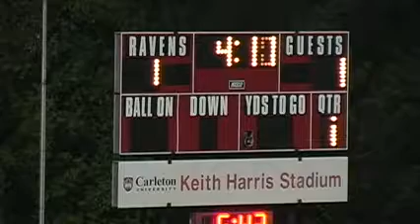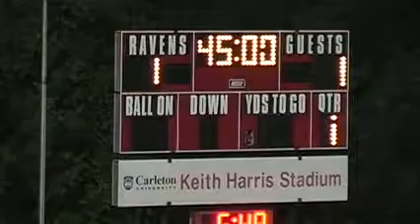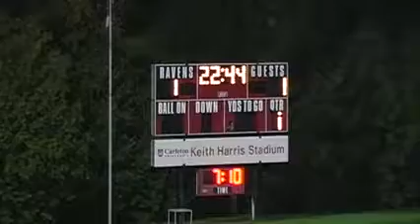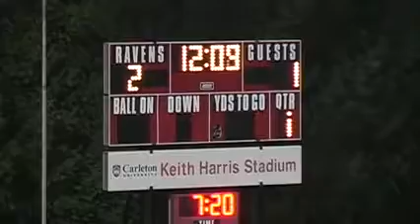Carleton University Ravens vs Ryerson Rams - October 19th 2013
League: Ontario University Athletics Women's Soccer
Location: Centre for Kinesiology  Health & Sport
Home Team: Carleton University Ravens
Visiting Team: Ryerson Rams